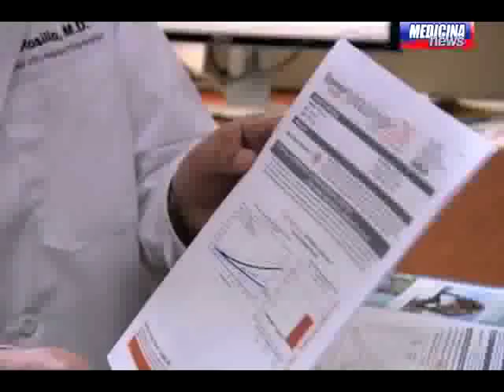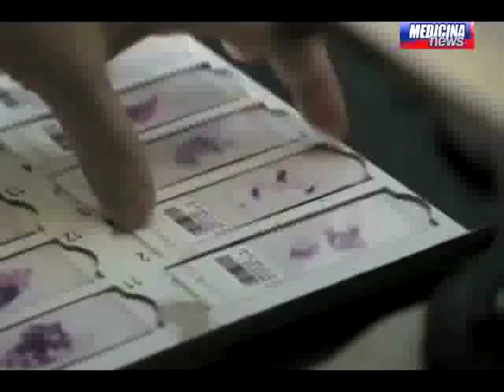Tumore al seno, test genomico per evitare la chemioterapia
Non più solo chemioterapia in caso di tumore del seno. Oggi un test diagnostico personalizzato può aiutare l'oncologo a rispondere alla controversa domanda 'Chemio sì? Chemio no?' e a scegliere, fra le donne colpite dalla malattia, la candidata ideale a trarre un reale benefico da un trattamento chemioterapico, spesso responsabile di inutile tossicità, pesanti effetti collaterali e di un peggioramento della qualità della vita.
Duplice il valore del test: garantire una terapia efficace, perché mirata alla natura del tumore, e potenziare la fiducia nella donna verso il trattamento proposto.